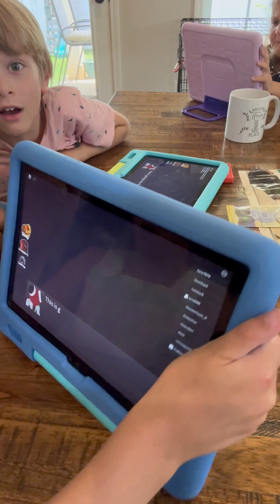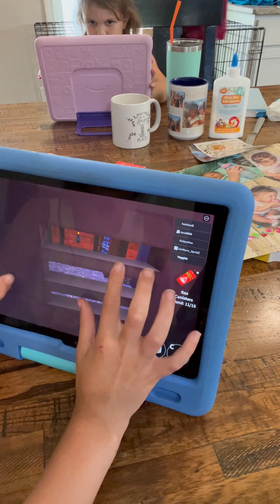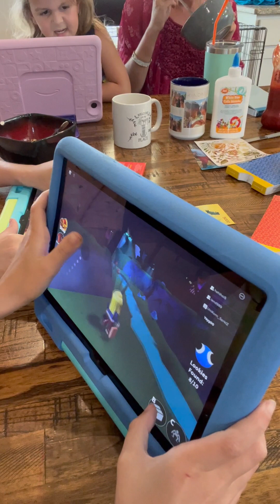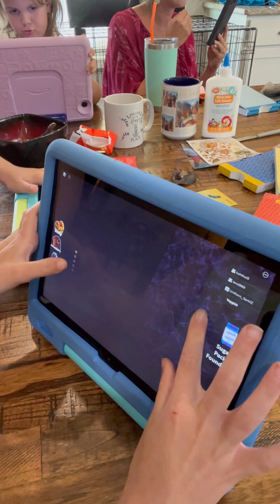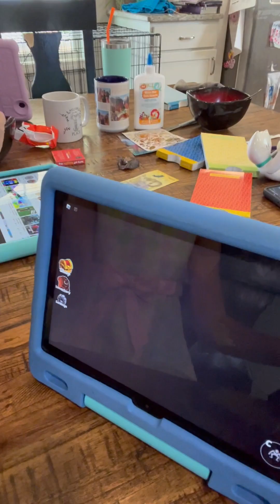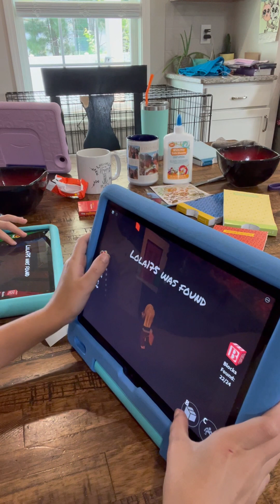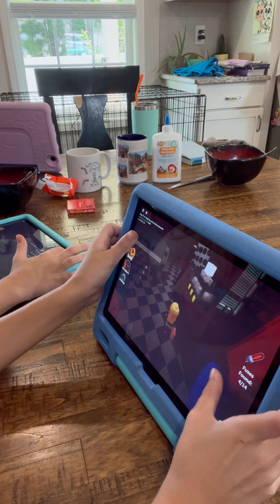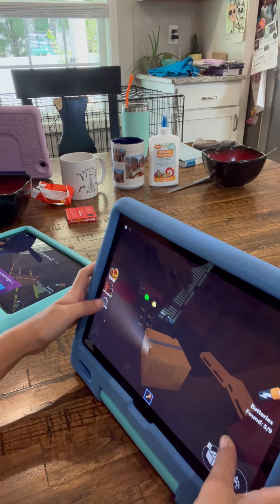Playing Rainbow Friends 2 🌈 📺